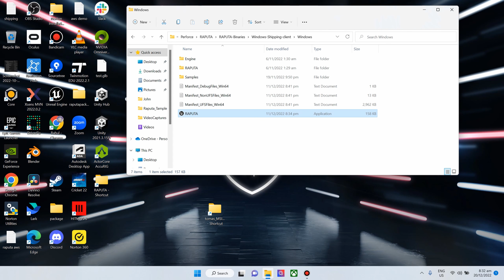Raputa's Astra World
This is one of the main world that I helped developing for Raputa. From conception, flushing out the concept art till working with a UE team to flushed out the 1st working POC.

Because one of the main objective is to quickly stress test and assess how the world will function in a asset rich environment, a lot of assets are pre-built, assembled while maintaining true to the art direction, and this is what we came up with.

One of the key proven methodology in any early development, is to keep things concise, quick, get what you need and get out.